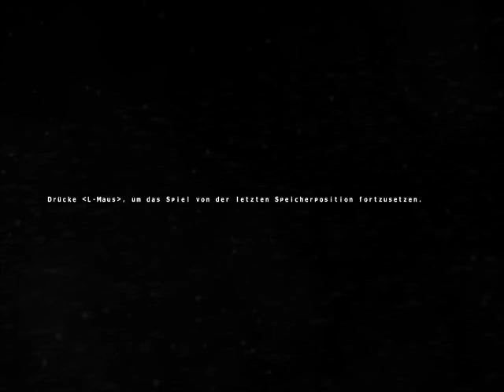Cryostasis [DE] [6/21] Robospinne